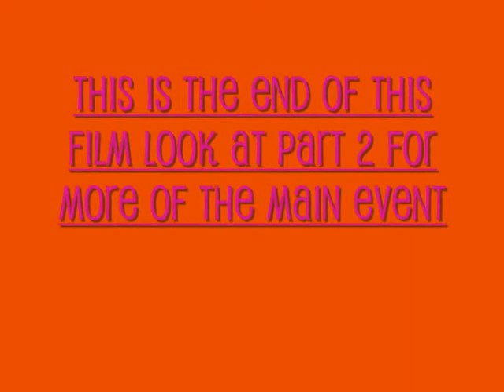Hickstead Part 1